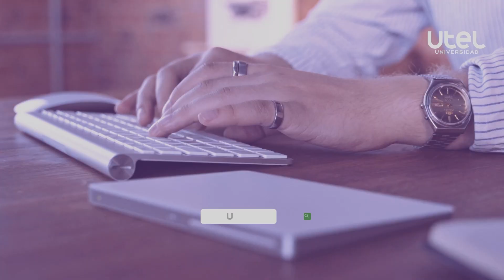Daniel Álvarez | Utel Universidad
Cuando deseas superar tus propios límites, buscas las herramientas y opciones disponibles para continuar avanzando en tu crecimiento intelectual y personal.

Conoce a Daniel Álvarez, estudiante del Doctorado en Administración Estratégica Empresarial, quien decidió seguir su camino académico, llevándose una grata sorpresa con un entorno educacional multicultural.